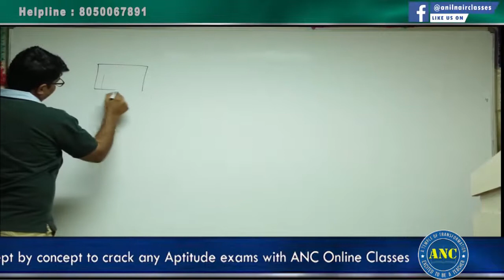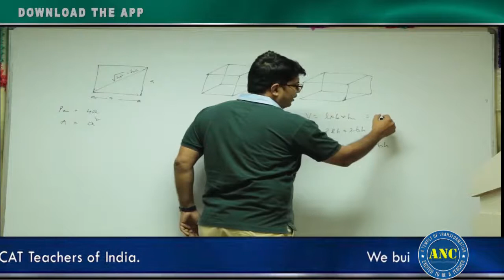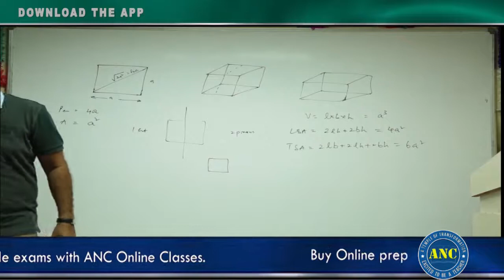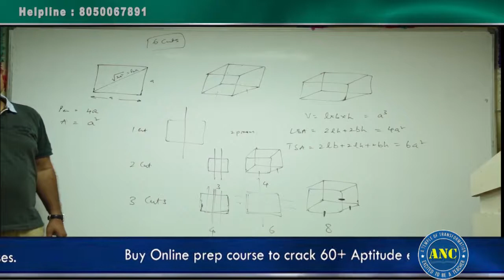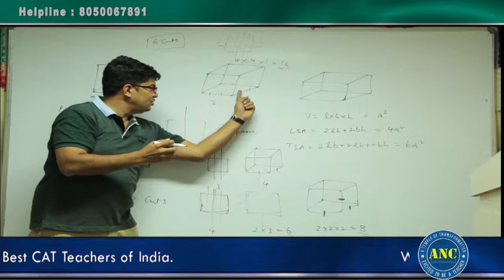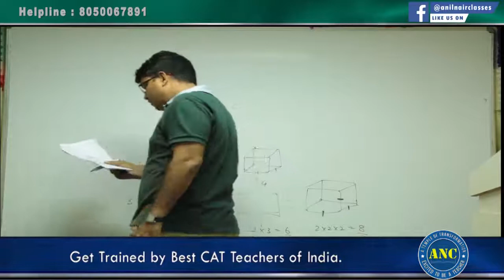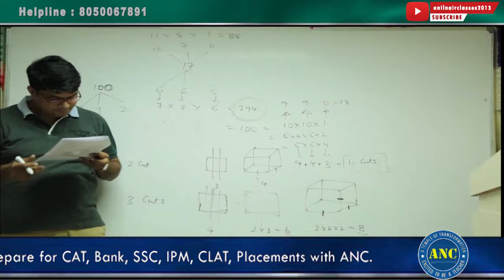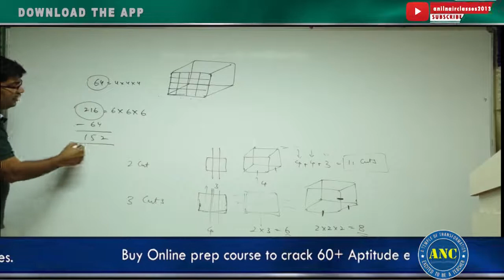▶️ ▶️▶️ Cubes | Session-1 | Anil Nair | Download ANC App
Get all Single Subject 6 Months Validity Courses for just 1499/-
VOD + Latest Live Classes Included . Live Classes Start Tomorrow.

👉Important Key Points:
1.. Reasons to enroll for ANC video classes
1. Different angles to simplify each topic using lateral thinking & common sense
2. Focus on Concepts and not just Problem Solving.
3..Different techniques for problem-solving taking concepts to an advanced level.
4. Application of unique shortcut techniques in Quant/ LRDI and Verbal.
5. Link topics by adopting similar strategies & techniques.
6. Focus on maximizing scores in minimum time.
Prepare with fun, prepare with ANC
With Love
Anil Nair